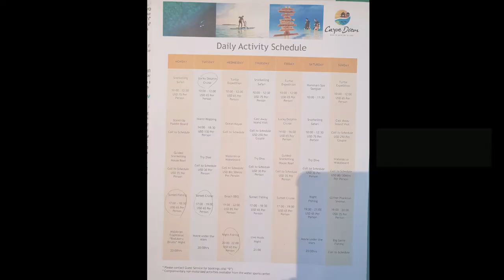Honeymoon part 5 / Maldives / Turtle 🐢 / Snorkeling / Maldives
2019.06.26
Honeymoon part 5
Carpe Diem Beach Resort & Spa (Before) → The Standard, Huruvalhi Maldives (Now)